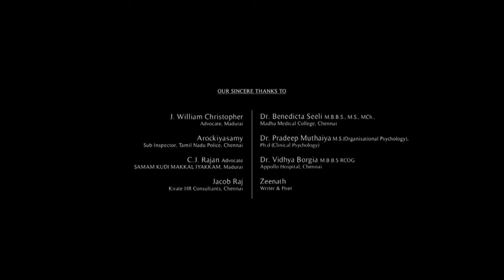Maharshi Full Movie in Hindi Dubbed | Mahesh Babu | Kamal Kamaraju | Pooja Hegde | Review & Facts